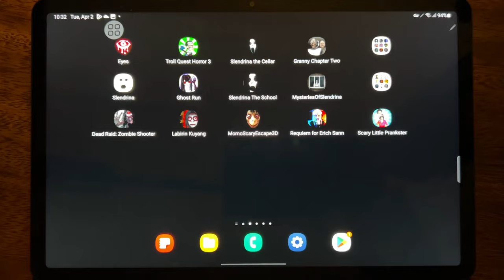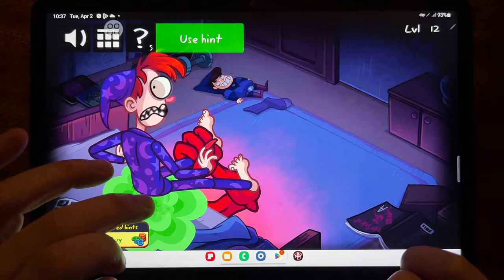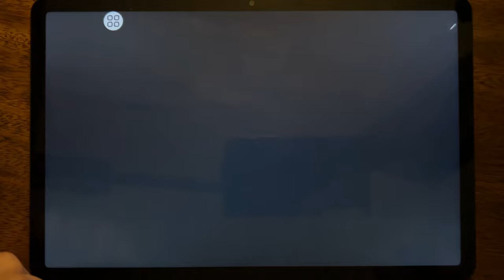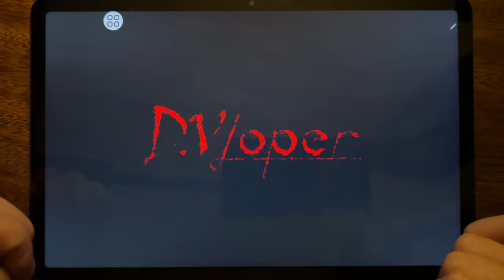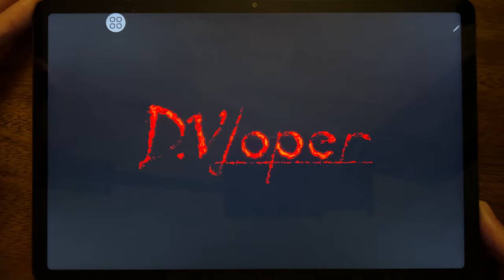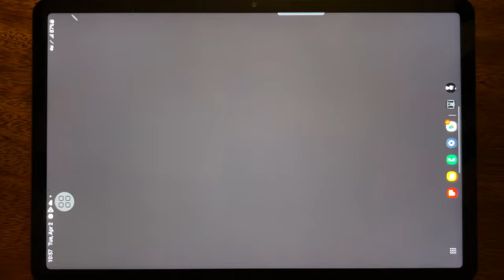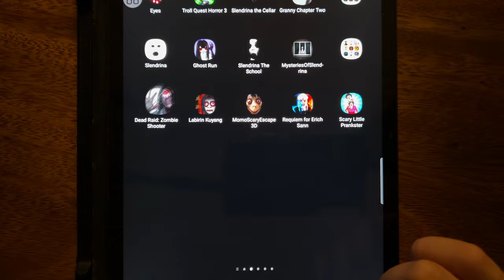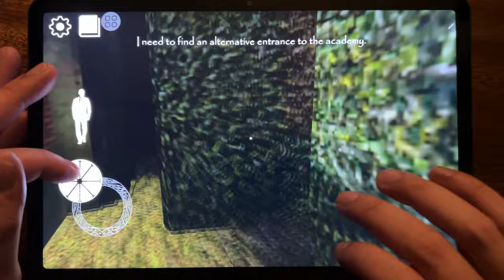Eyes, Troll Quest Horror 3, Slendrina The Cellar, Granny Chapter 2, Slendrina Free, Ghost Run...